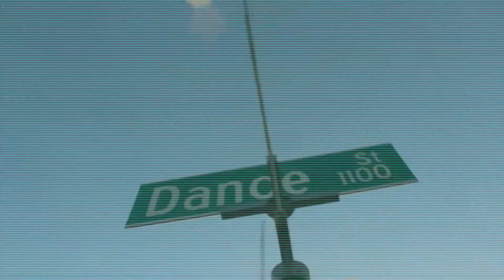Elle.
I give all credit to tycho's song; awake.